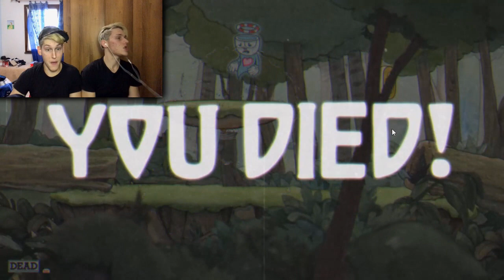Cuphead - MO mi INC*ZZO!!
ALTRI VIDEO :

♠ È ARRIVATO un PACCO SOSPETTO!

♠ COSA SUCCEDE quando TRACEY CHIUDE la PORTA a CHIAVE su GTA 5